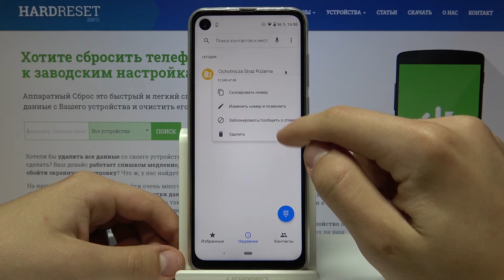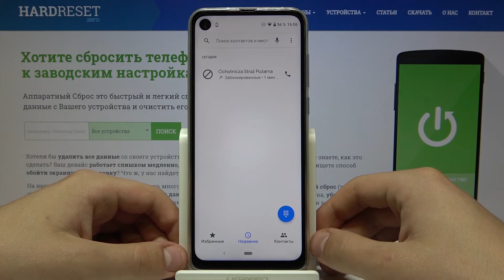Motorola One Action — Как заблокировать номер? Как добавить номер в черный список?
Данная инструкция в подробностях и с картинками у нас на сайте
Если к вам на ваш Motorola One Action поступают нежеланные звонки, вы можете решить эту проблему легко и просто. Посторите наше короткое видео до конца и узнайте как заблокировать номера которые вам докучают.

Как добавить номер в черный список на Motorola One Action? Как заблокировать контакт Motorola One Action? Как добавить контакт в черный список на Motorola One Action?